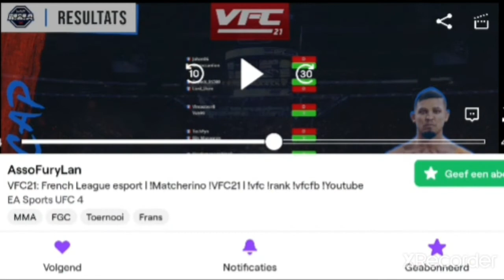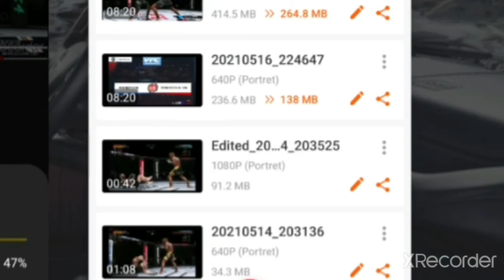VFC: Great Debut Of Moroccanlion in VFC | EA SPORTS UFC 4